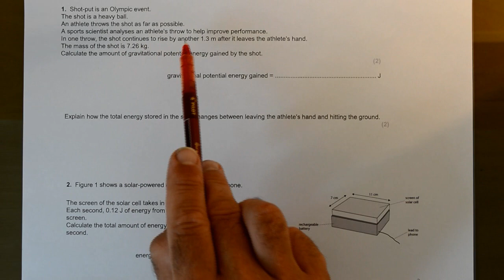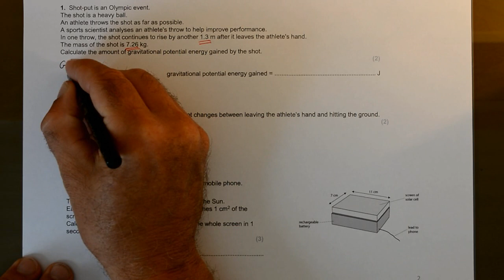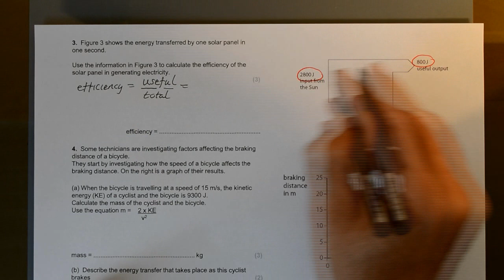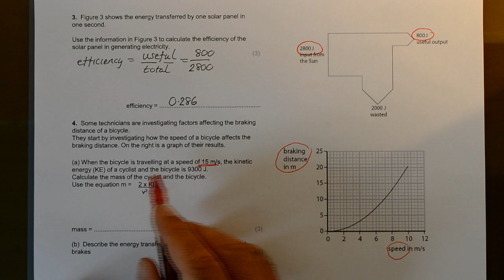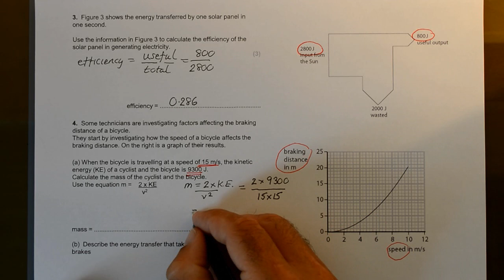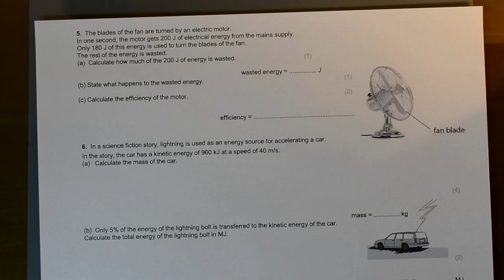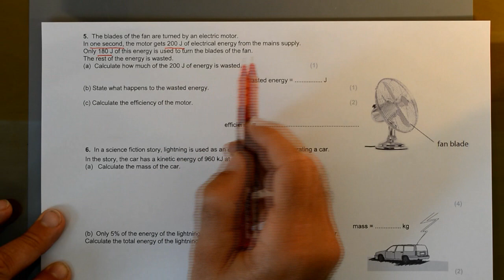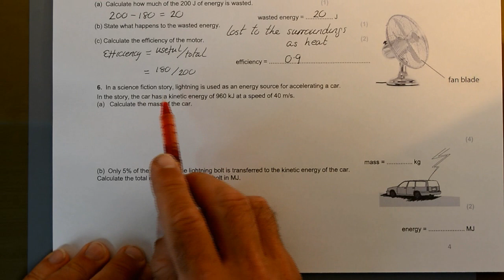GCSE Physics Worked Examples - Topic 3 Calculations Q1-6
This video goes with the Topic 3 Calculations sheet that can be found